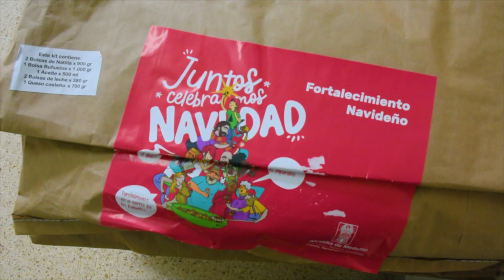La Alcaldía de Medellín entregará alimentos para la celebración de Navidad - Telemedellín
NoticiasTM NTM | Como fortalecimiento de la campaña 'Donde hay pólvora, digo no fuego' y en cumplimiento al acuerdo municipal 32 de 1996, que busca fortalecer a las comunidades con actividades que permitan realizar las festividades de año nuevo en convivencia, liderazgo, solidaridad y empatía, la administración distrital entregará a las Juntas de Acción Comunal 361 cerdos, respetando la cadena de frío y salubridad para que más de 200 mil personas puedan celebrar estas festividades.